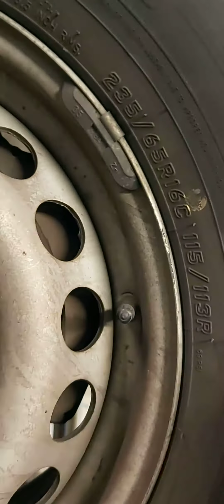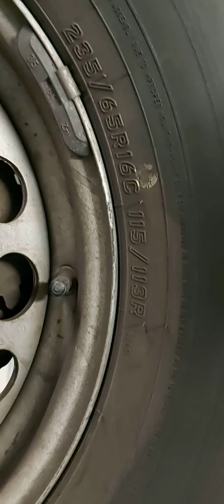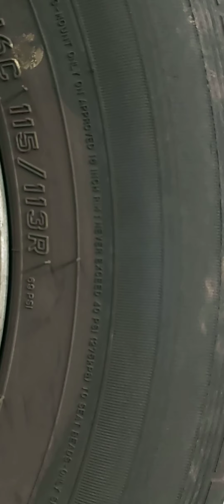HOW TO READ YOUR CAR TYRE/TIRE SIZE.